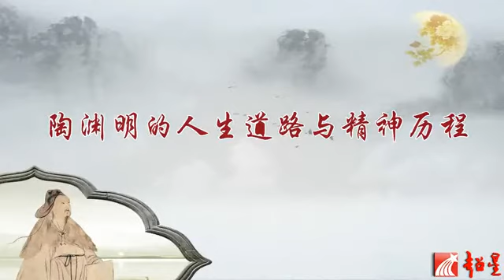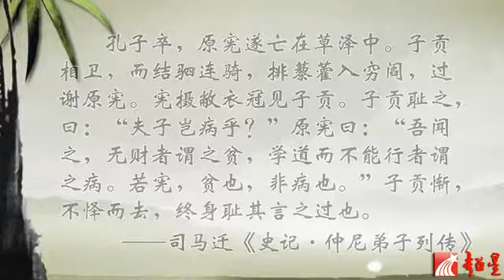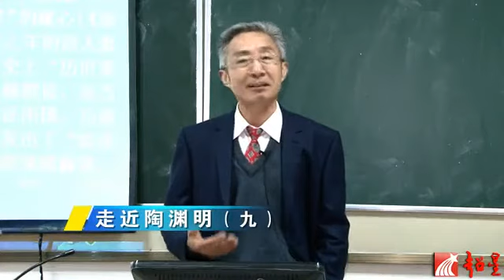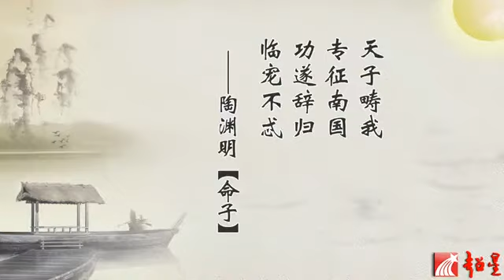抖音超火戴建业教授 2012走近大诗人系列 走近陶渊明（九）